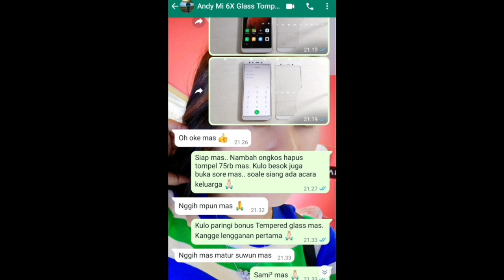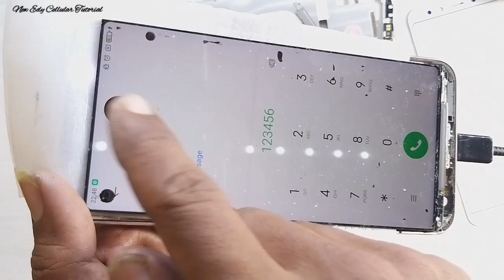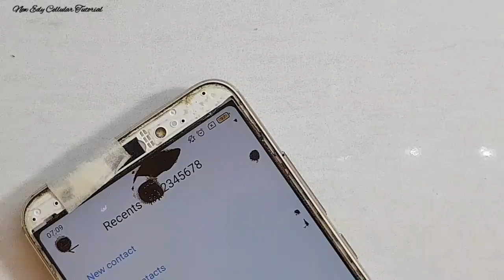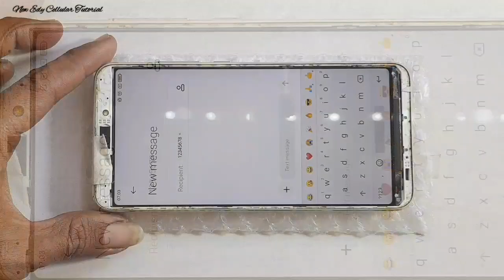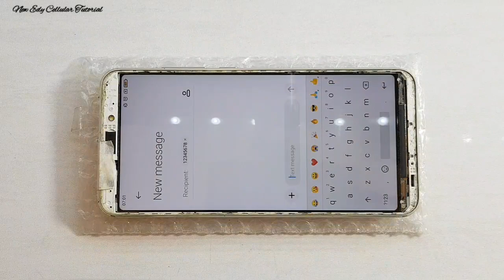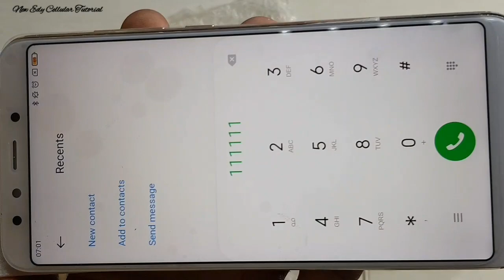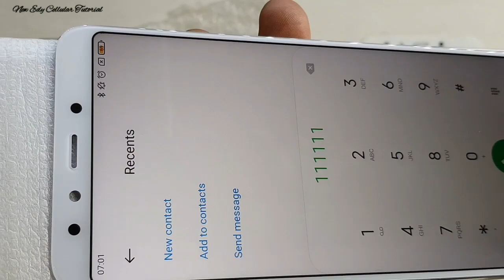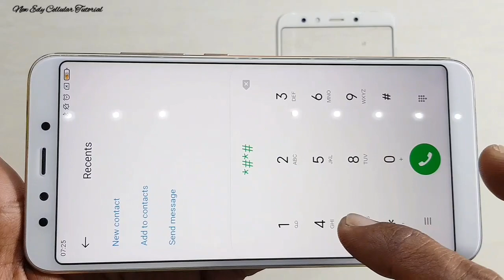CARA HAPUS TOMPEL BESAR DI LCD XIAOMI MI 6X & CARA GANTI KACA TOUCHSCREEN TANPA ALAT BUBBLE REMOVER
SERVICE XIAOMI MI 6X ,
AWALNYA LAYAR RETAK/PECAH ADA BINTIK² HITAM KECIL YANG BANYAK,
PELANGGAN MINTA UNTUK DI GANTI KACA TOUCHSCREENYA SAJA, NAMUN SETELAH PISAH LCD SAMA KACANYA..
LCD KELUAR TOMPEL BESAR & BANYAK .

TIPS CARA HAPUS TOMPEL/FLEX HITAM & JUGA CARA GANTI KACA TOUCHSCREEN/GLASS DI HP XIAOMI MI 6X

100% SUKSES TANPA HARUS GANTI LCD, ALHAMDULILLAH LAYAR LCD KEMBALI BERSIH & JERNIH SEPERTI BARU LAGI.

SEMUGA SELALU BERMANFAAT 🙏🙏🙏

SALAM RAHAYU 🙏🙏🙏
DAN JANGAN LUPA AKTIFAN TANDA LONCENG AGAR KALIAN SELALU MENDAPATKAN NOTIFIKASI VIDEO TUTORIAL TERBARU SAYA,
JIKA BERMANFAAT BANTU SHARE,LIKE&COMENT.
MATURNUWUN 🙏🙏🙏

ATAS NAMA "NEW EDY CELLULAR TUTORIAL CHANEL" SAYA PRIBADI..
SEBELUMNYA SAYA INGIN MENGUCAPKAN MOHON MAAF SEBESAR²NYA KHUSUSNYA SAHABAT SUBSCRIBER & TEMAN² PENCINTA DI CHANEL SAYA SEBELUMNYA 🙏 "NEW EDY CELLULAR TUTORIAL"
DI KARENAKAN CHANEL YANG SEBELUMNYA TIBA² HILANG/DI SUSPENDED/DI NON AKTIFKAN.

DAN DI KESEMPATAN INI IZINKAN SAYA UNTUK ALIHKAN UPLOAD TUTORIAL/VIDEO DI CHANEL BARU SAYA INI, DENGAN NAMA CHANEL YANG SAMA.
SAMBIL MENUNGGU CHANEL SEBELUMNYA/CHANEL YANG LAMA BISA AKTIF KEMBALI .

JIKA ADA SALAH KATA SAYA MOHON MAAF 🙏
DAN SEMUGA APA YANG SAYA BERIKAN BISA BERMANFAAT UNTUK KALIAN SEMUA 🙏

ALAMAT LENGKAP : Desa Growong Kidul Jln.K.H.Dewantoro , KEC.JUWANA KAB.PATI JAWA TENGAH , INDONESIA